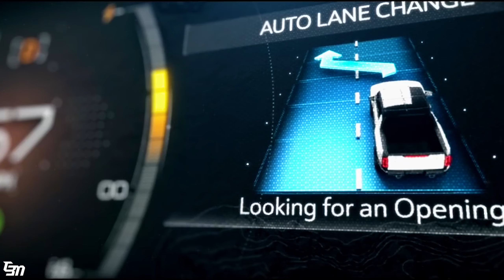NOVO HUMMER EV SUV 2022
Conheça nosso canal de cúriosidades @EntretendoUniverso
Carros concept @CARvip

NOVO HUMMER EV SUV 2022 TEM TECNOLOGIA MARVEL E É TÃO RÁPIDO QUANTO UMA FERRARI.

NOVO GMC HUMMER EV 2022 A PICAPE ELÉTRICA DE INCRÍVEIS 1.000 CV QUE DIRIGE SOZINHA : Símbolo Americano de capacidades off road, robustez e potência, quase uma década depois a GMC divisão de picapes da General Motores, apresenta oficialmente o HUMMER EV 2022, não como marca, mas, como um modelo integrado na GMC.